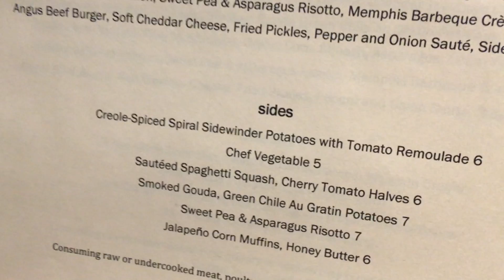Playing At Jazz At The Bistro - Vlog #5.5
The second part to my last vlog! Got some highlights of the gig and some clips of Terrion and I hanging again.

Carlos Brown Jr. - Alto Saxophone
Eliot Courtois - Piano
Kevin Baudrexel - Bass
Everette Benton Jr. - Drums

Also, follow me and Terrion on social media!

Everette Benton Jr.